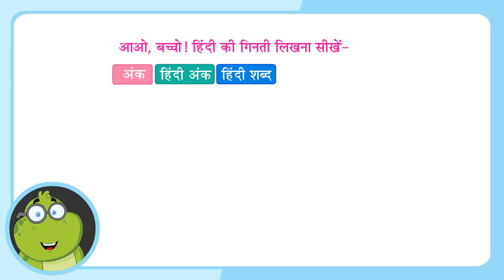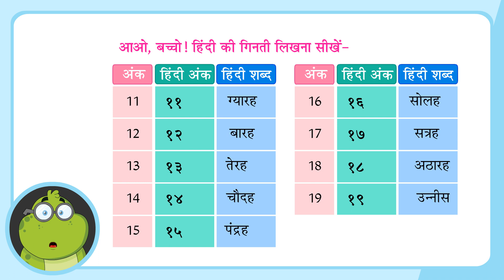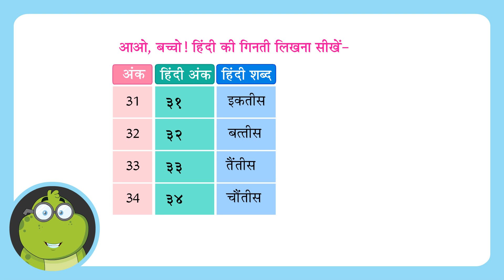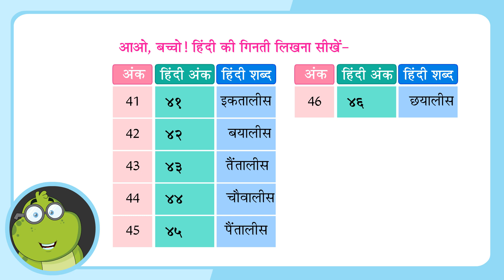APNI BHASHA HV -3 CH - 15 गिनती